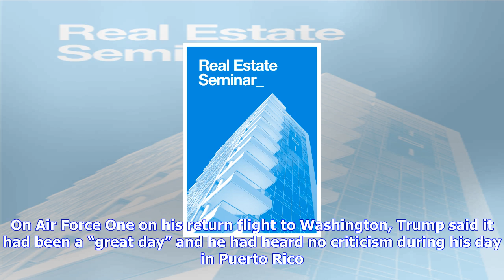Breaking News | Trump praises response to puerto rico, says crisis straining budget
Trump praises response to puerto rico, says crisis straining budget

SAN JUAN, Puerto Rico Reuters U.S. President Donald Trump expressed satisfaction on Tuesday with the...